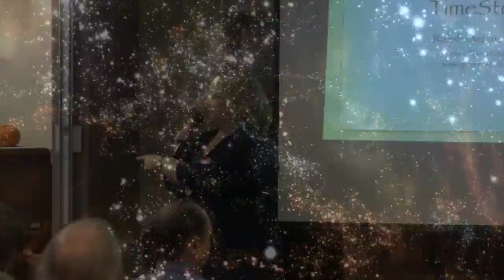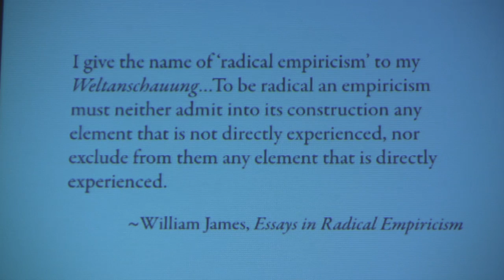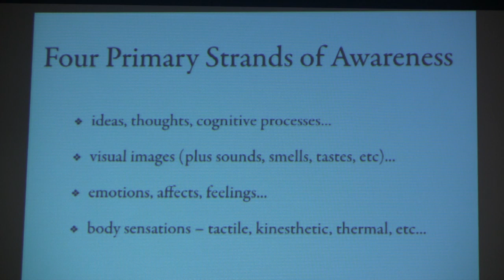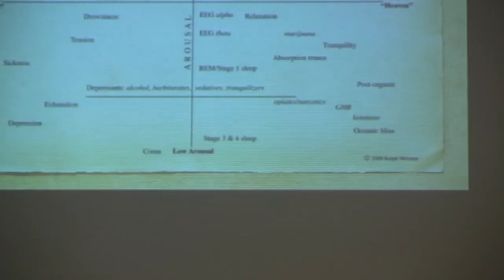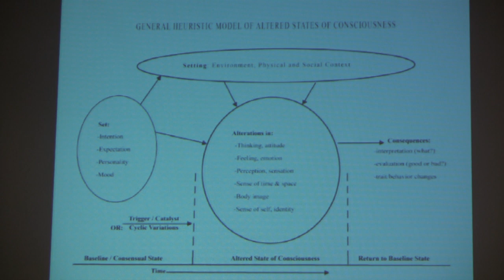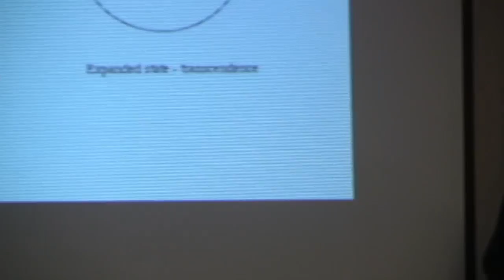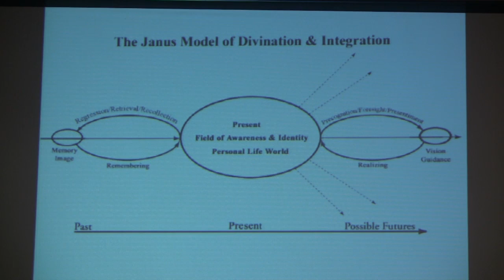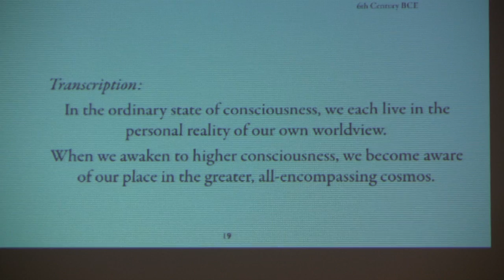Ralph Metzner | Understanding and Navigating your States of Consciousness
Understanding and Navigating your States of Consciousness

For this lecture Ralph Metzner speaks on the state of Consciousness. Every state of consciousness that we experience, ranging from the familiar states of waking, sleeping, dreaming and meditating, to the expansive spiritual states of mystics, visionaries and psychedelic explorers, has its own distinctly different mind-space and time-stream. Expanded and expansive states occur daily when we wake up from sleep, also with moments of creative inspiration, the ecstasies of intimacy, peaceful contemplation, and most dramatically in the visions of mystical and psychedelic explorers. Intentional and purposive contracted states of consciousness, with a narrowing of awareness, occur when we are concentrating on the essential activities of daily work and skillful functioning. Dysfunctional narrowing of awareness occur in states of fear and rage and can become the unhealthy repetitive fixations of addictions and compulsions. Mindfulness practice can help us learn to navigate out of repetitive and negative contracted states into flexible healthy and life-affirming states, directed by the conscious intentions of the higher spiritual self.

Speaker's Bio:
Ralph Metzner, Ph.D. is a recognized pioneer in psychological and cross-cultural studies of consciousness and its transformations. He is a psychotherapist and Professor Emeritus at the California Institute of Integral Studies. His books include The Unfolding Self, The Well of Remembrance, Green Psychology, The Expansion of Consciousness, Worlds Within and Worlds Beyond and Mind Space and Time Stream. He is also the editor of two collections of essays on ayahuasca and of psilocybin mushrooms.